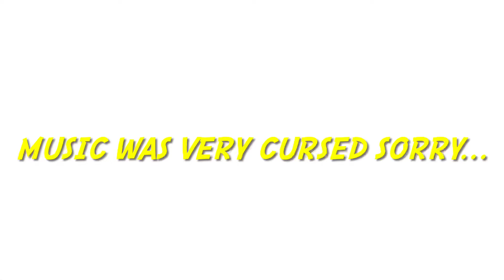50 Special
You have been waiting for this...

SPOILER AT DOWN

Sorry about the music, it was not very nice, but if we do another music videos or something, we try to make it the video better.